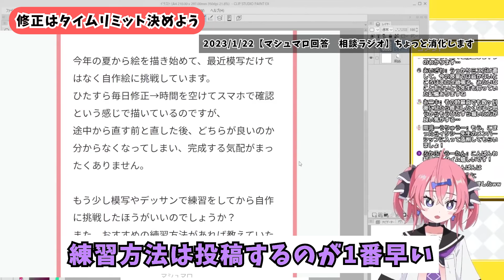【2分でわかる】修正はタイムリミットを決めよう【いくしー先生切り抜き】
1:11:56